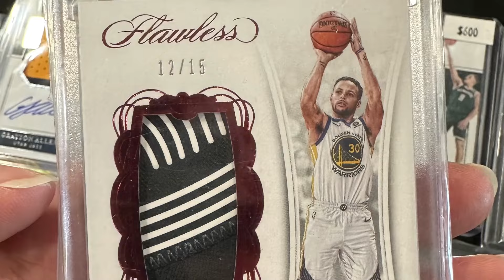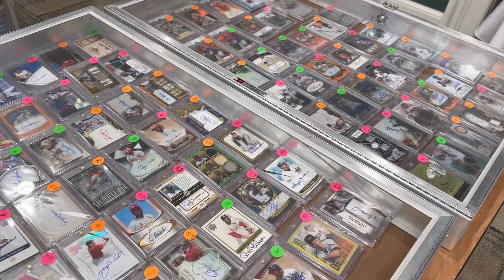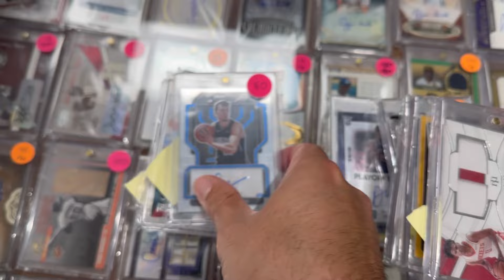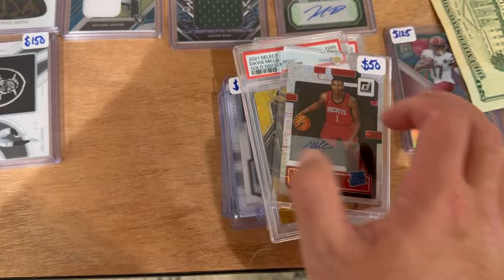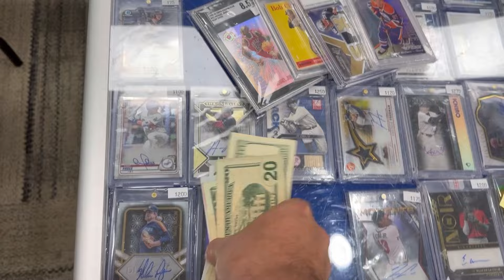I bought out half the room at Gainesville Georgia card show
Please give me a follow on instagram

And my pokemon and TCG youtube channel